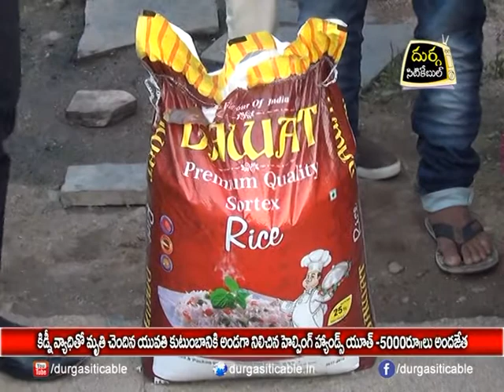| DSC | Jagtial |17.03.2018